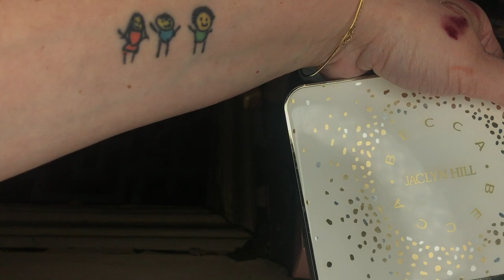Расхламление косметики! Выкидываю тени, румяна, помады, хайлайтеры